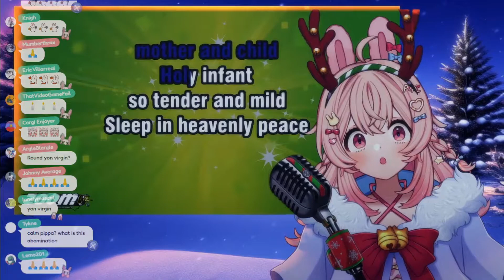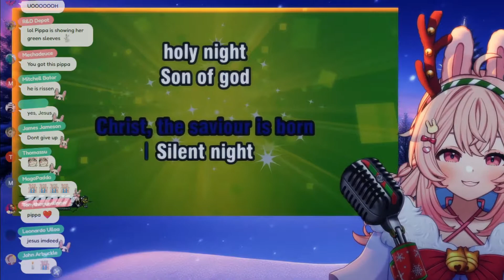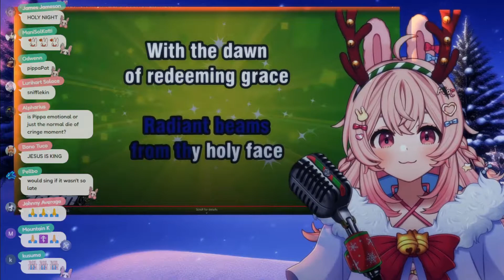Pipkin Pippa sings Silent Night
2/24